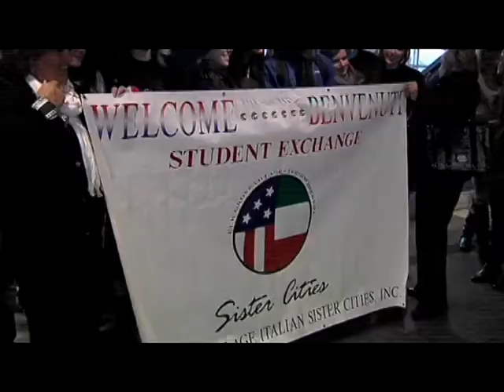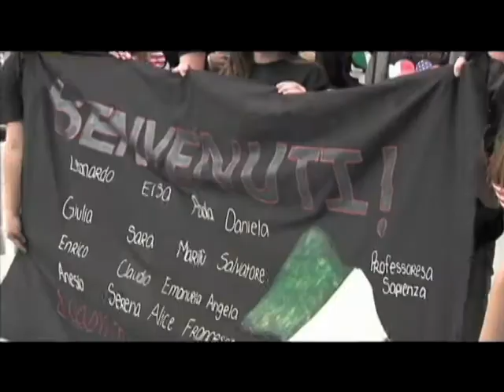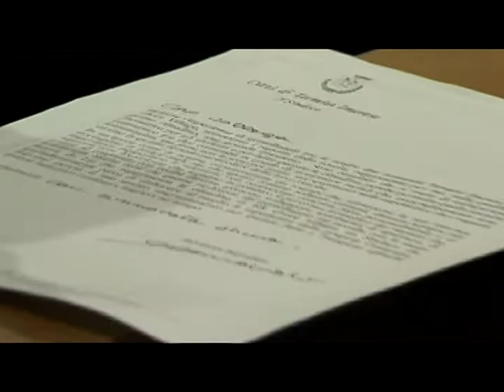Belissimo! The Sister Cities Project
A look at the Elk Grove Village Sister Cities project.